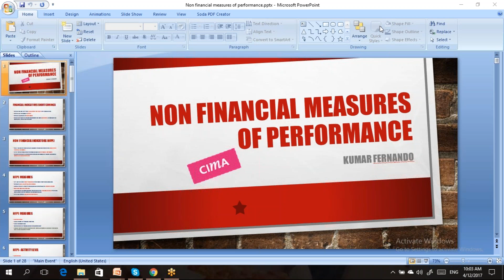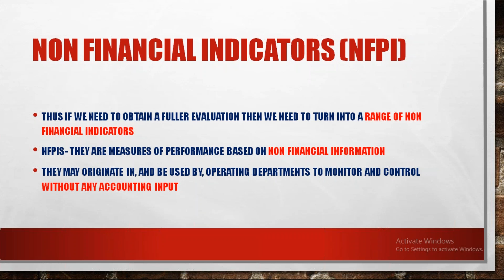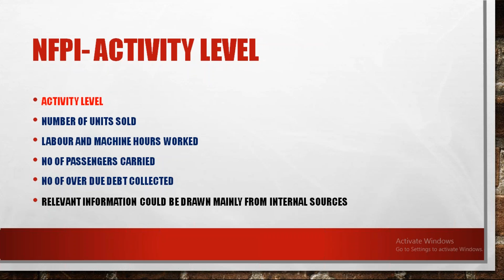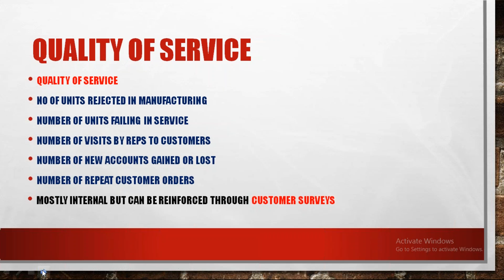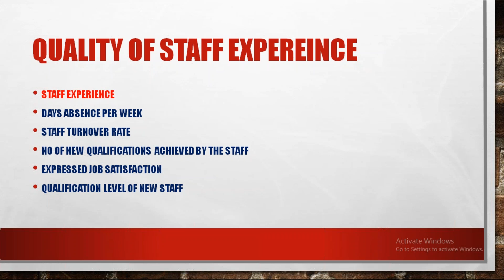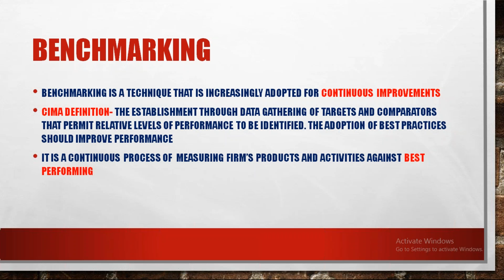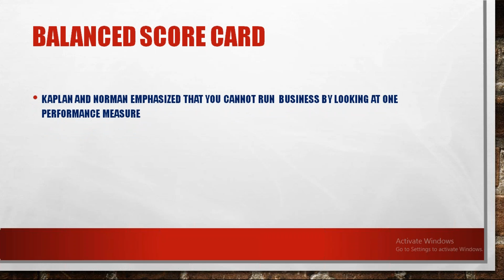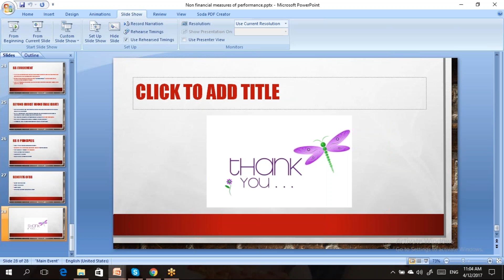2017 04 12 10 02 Meet Now